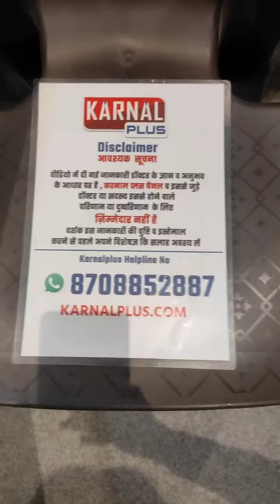माइग्रेन आधे सिर दर्द को ख़त्म करेगा ये एक्सरसाइज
1 करोड़ से अधिक लोगों के इस परिवार के साथ जूड़े